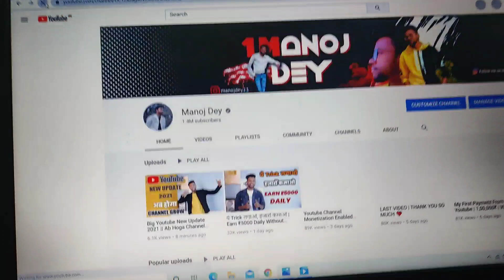First Time In Police Station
2nd Camera Canon 90D
50MM LENS
CAMERA TRIPOD

Manoj Dey
From - Dhanbad Jharkhand ( India )